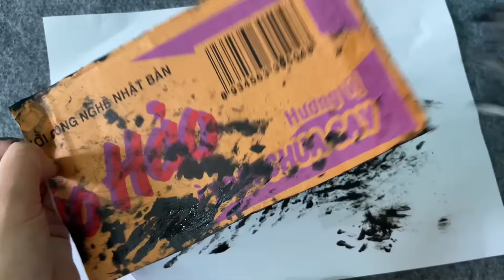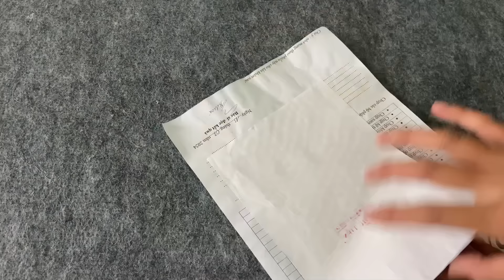Super DIY Glass Jar Idea And Recycled Fruit Wrap | Kitchen decoration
In this channel, you can find videos with content about paper crafts, project ideas for recycling waste paper, origami, paper decorations, activities to improve hand skills.